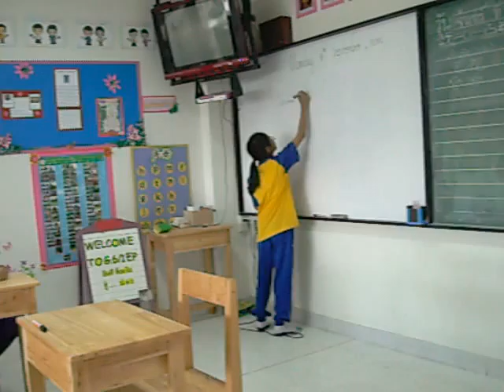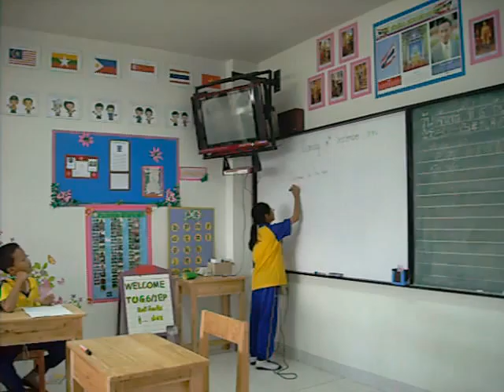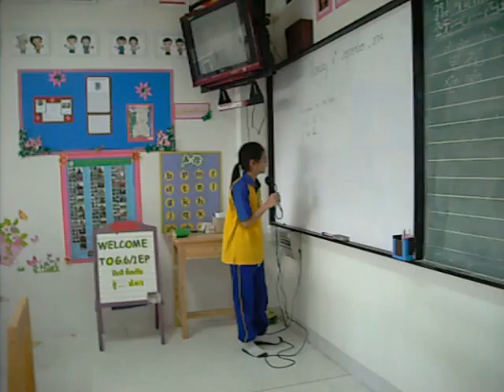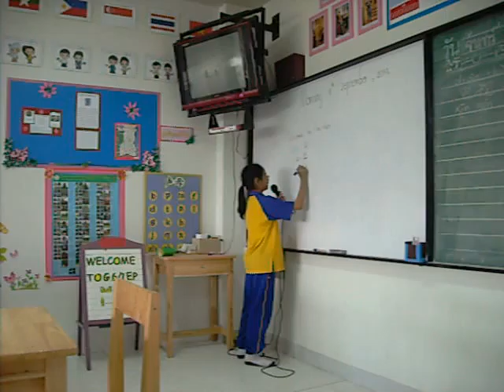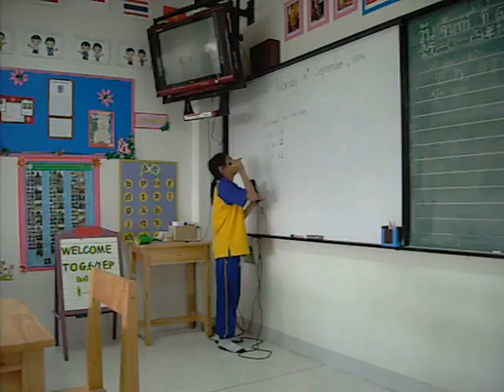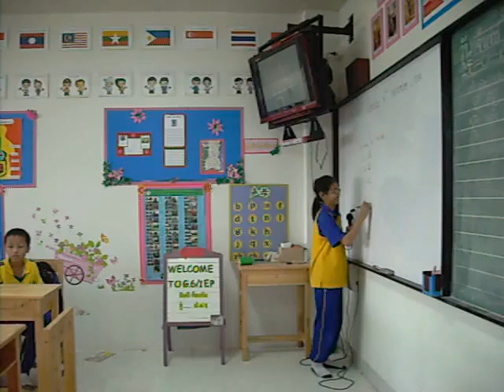Vanich ETC Grade 6-1 (Tang Mo)